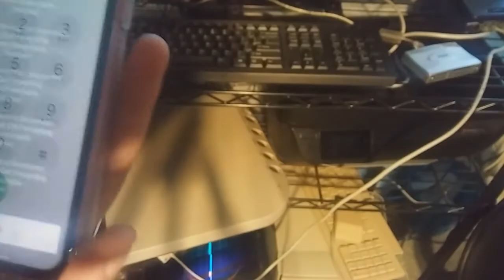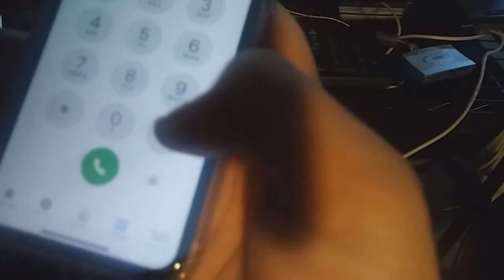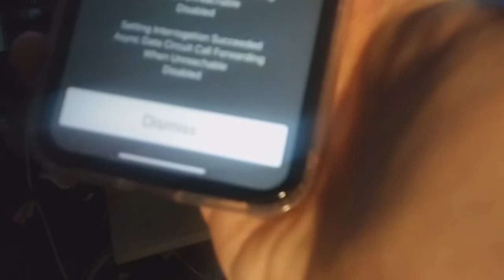what really happends when you dial *#62# on your Iphone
Just like *#21# dialing *#62#will give you different information